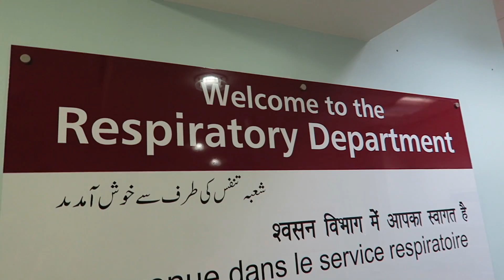What is Cystic Fibrosis?